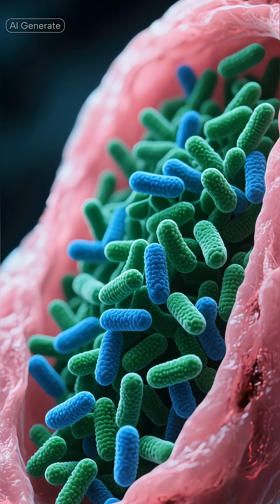Gnathostoma: The Worm That Crawls Under Your Skin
Most infections hide.
This one moves.

Gnathostoma is a real parasitic worm caught from raw or undercooked fish, eels, frogs, or contaminated water. Once inside the body, it doesn’t stay in the stomach like ordinary parasites. It escapes—tunneling through fat, muscle, and tissue.

Some patients feel something crawling under the skin.
Others feel chewing.
Doctors can track it by the swollen, zig-zagging trails it leaves behind.

This episode breaks down how Gnathostoma infects, migrates, and causes terrifying symptoms like:
• skin-migrating lumps
• burning, moving welts
• nerve attacks
• eye and brain invasion (rare but real)

Stay aware. Stay prepared.